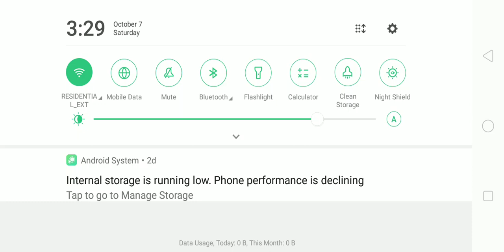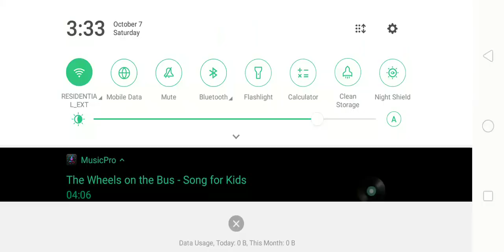The Wheels On The Bus Go Round And Round Song (Bussid Version Part 33) Yellow Ceres Tours Bus